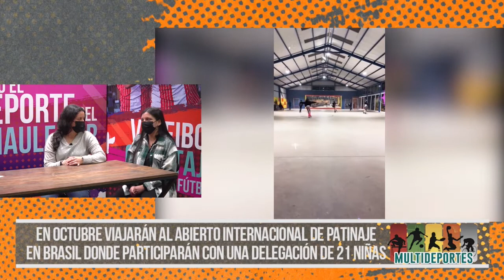MULTIDEPORTES CAP 13 - CLUB DE PATINAJE ARTÍSTICO ELITE SKATE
Entrevista a Verónica Sepúlveda y Carola Guzmán, del club de patinaje artístico Elite Skate